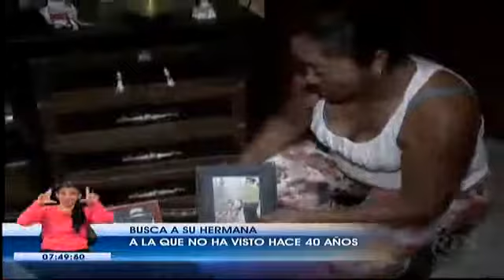Mujer busca a su hermana mayor que no ha visto desde hace 40 años